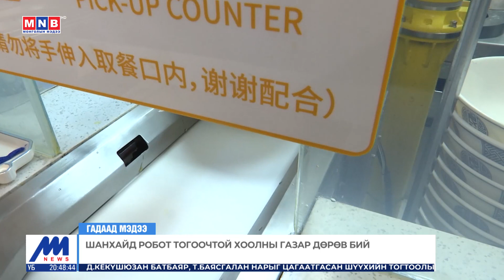БНХАУ: Шанхай хот 2025 он гэхэд дэлхийн шилдэг технологийн хот болох зорилт дэвшүүлжээ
Цагийн хүрд: Шанхай хот 2025 он гэхэд дэлхийн шилдэг технологийн хот болох зорилт дэвшүүлжээ /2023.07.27/
▶️Follow MNB Official Pages: